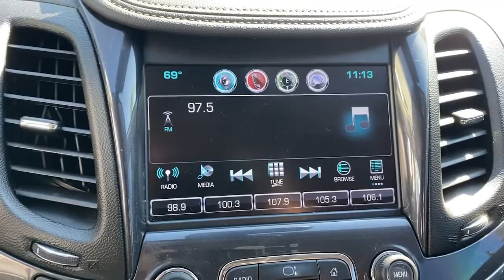2017 Chevrolet Impala Bryn Mawr, Havertown, Philadelphia, Wynnewood, Bala Cynwyd, PA 11947A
Silver Ice Metallic Used 2017 Chevrolet Impala available in Ardmore, Pennsylvania at Infiniti of Ardmore. Servicing the Bryn Mawr, Havertown, Philadelphia, Wynnewood, Bala Cynwyd, PA area.

306 W. Lancaster Ave

Recent Arrival! CARFAX One-Owner. 2017 Chevrolet Impala Premier 2LZ 3.6L V6 DI DOHC FWD 6-Speed Automatic Electronic with Overdrive Silver Ice Metallic Premier 2LZ Preferred Equipment Group 2LZ.Reviews:* Rides smoothly over bumps and rough roads; quiet interior at highway speeds; V6 engine provides quick acceleration; cabin looks sleek and classy; big backseat and trunk are great for carrying passengers and luggage. Source: EdmundsAwards:* 2017 KBB.com 10 Most Awarded Cars * 2017 KBB.com Best Buy Awards * 2017 KBB.com 5-Year Cost to Own Awards * 2017 KBB.com 10 Most Comfortable Cars Under $30,000 * 2017 KBB.com Best Family Sedans * 2017 KBB.com 10 Most Awarded BrandsOdometer is 6506 miles below market average!See the rest of our inventory at INFINITIOFARDMORE.COM.
AUDIO SYSTEM  CHEVROLET MYLINK RADIO WITH 8 DIAGONAL COLOR TOUCH-SCREEN  AM/FM STEREO  with seek-and-scan and digital clock  includes Bluetooth streaming audio for music and select phones; voice-activated technology for radio and phone; featuring Android Auto and Apple CarPlay capability for compatible phone and Shop with the ability to browse  select and install apps to your vehicle.